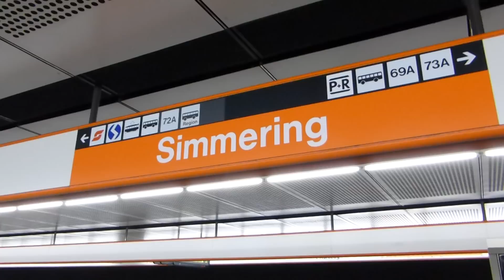U-Bahn Wien - Der U-Bahnhof Simmering U3 [1080p-HD]